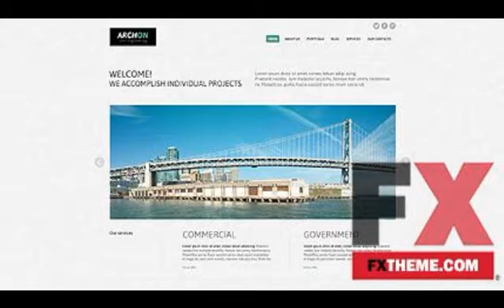Civil Engineering Joomla Template by Di Joomla TMT by Wilf Franklyn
Categories : Joomla
Template Name: White Civil Engineering Joomla Template by Di
 Item number: 45601
  Template Type: Joomla
  Author: Di
 Downloads: 0

   Joomla! Engine: 3.1.1

   Software Required: Adobe Photoshop CS+;Adobe Dreamweaver 8+ (or any php-editor);For uncompressing a template ZIP package: WinZip 9+ (Windows); Stuffit Expander 10+ (Mac);Joomla! 3.1.1

   Features: Admin Panel Templates that allow you to manage the content via the use of admin panel., Bootstrap Sleek, intuitive, and powerful front-end framework for faster and easier web development., Responsive

   Functionality: Blog, Gallery

   Layout: 2 Columns

   Width: 2000px